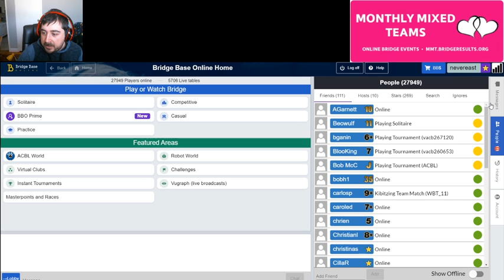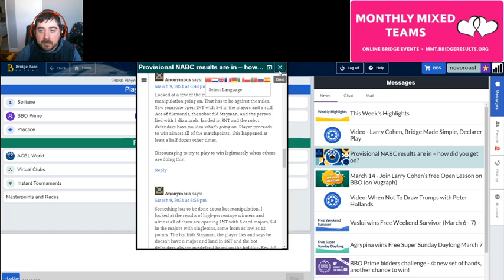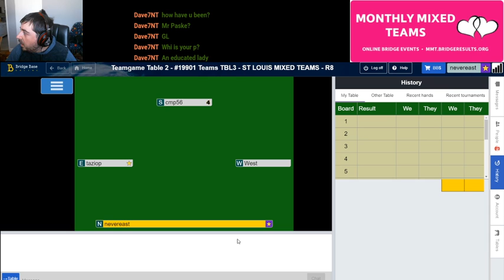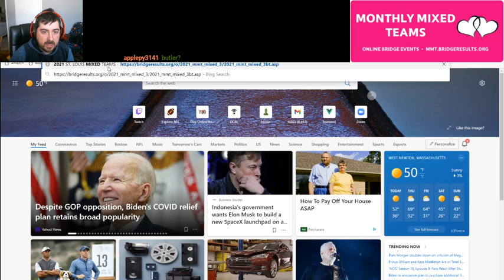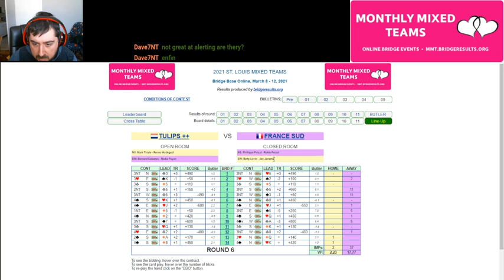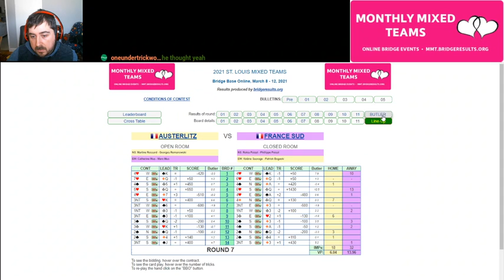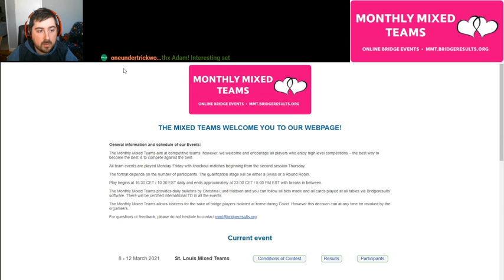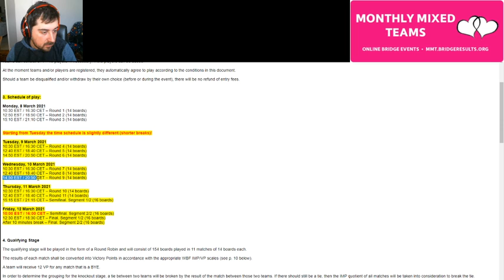monthly mixed teams R8 stream